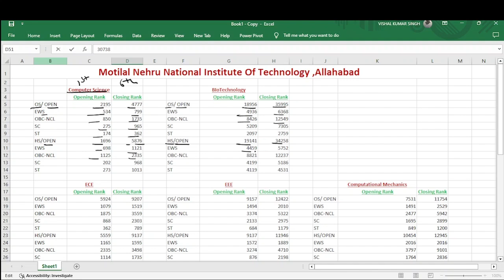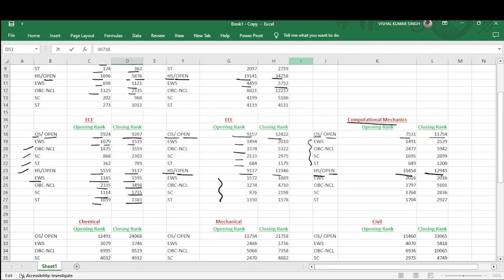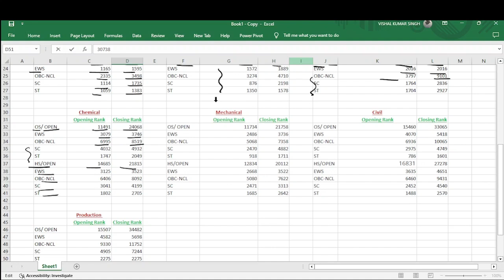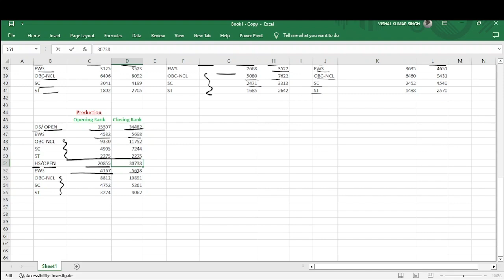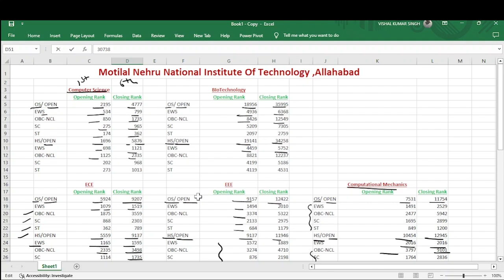MNIT ALLAHABAD CUTOOF 2024 | JEE MAINS CUTOOF 2024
MNIT ALLAHABAD Cutoff 2024 | JEE Mains NIT Cutoff 2024 | MNIT ALLAHABAD